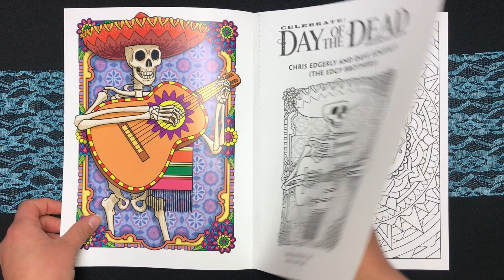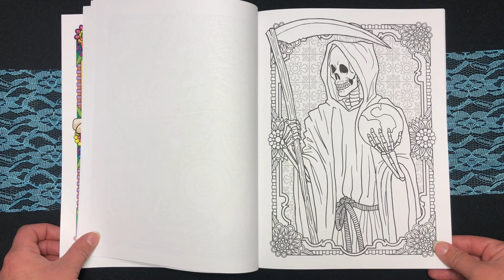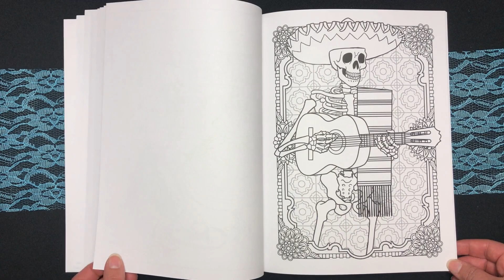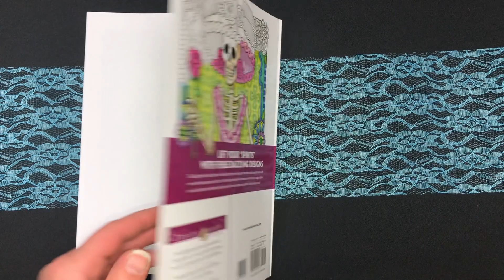Celebrate Day of the Dead by Creative Haven Coloring Book Flip Through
Info:
Taschenbuch : 64 Seiten
Größe : 20.96 x 0.64 x 26.67 cm
Herausgeber : Dover Publications Inc.

Visit ausmalideen.de